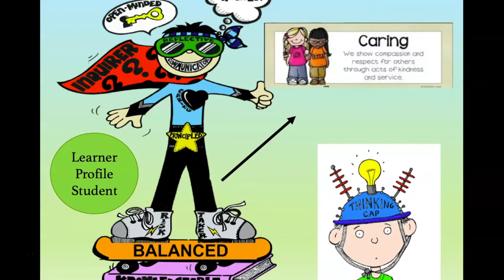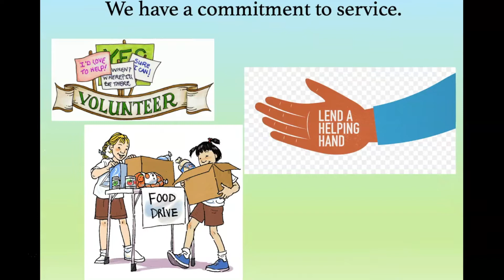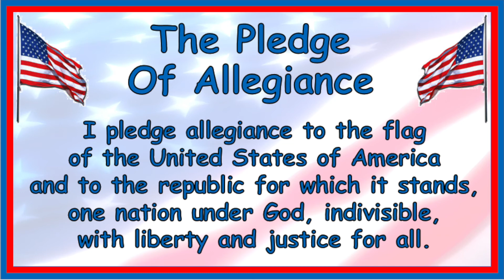Monday February 1st